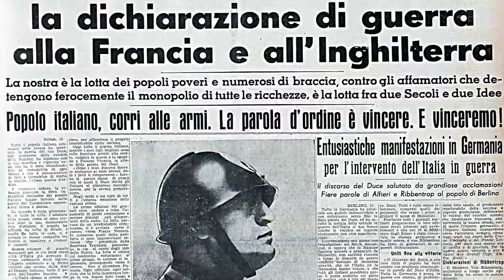Buon compleanno Salvini, gli auguri (e qualche malaugurio) dei napoletani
Servizio di Andrea Ruberto